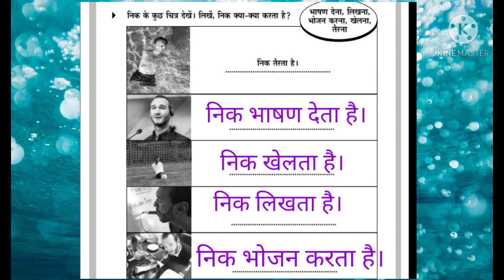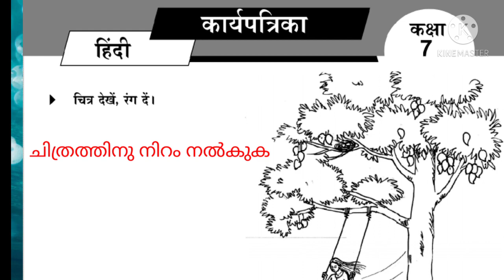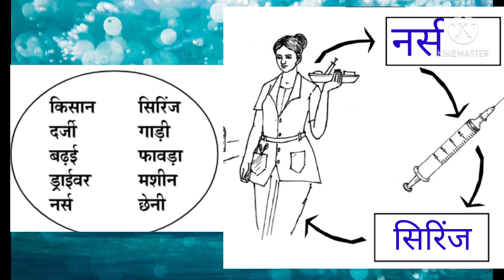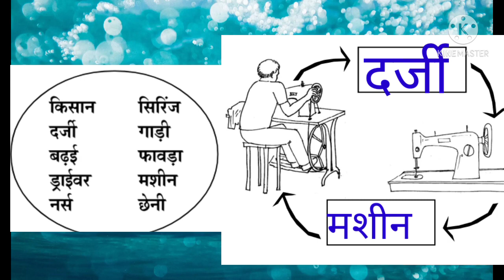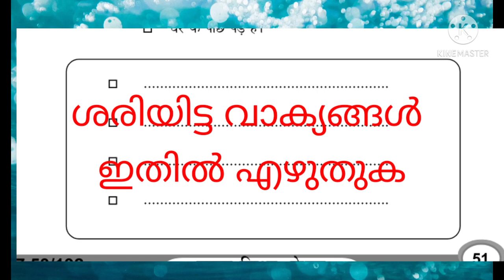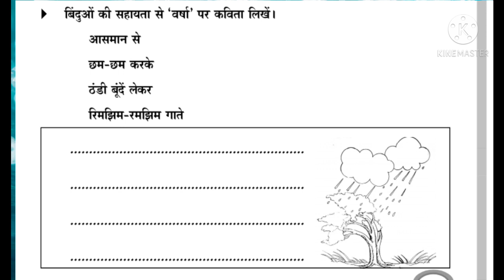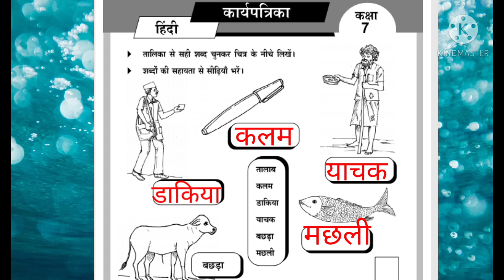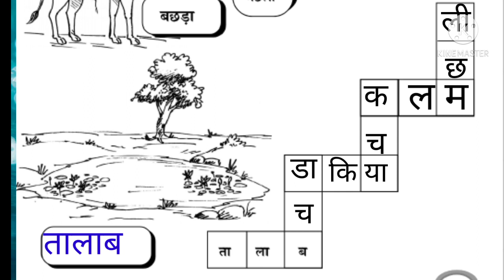7th standard Hindi padanamikav 2021//Hindi//class 7//STD 7//Padanapurogathi rekha work sheet hindi/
7th standard Hindi padanamikav 2021//Hindi//class 7//STD 7//Padanapurogathi rekha work sheet hindi/

hindi 7th standard #